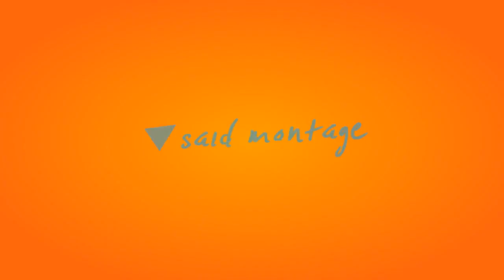Tom and Jerry Funny scene in beach#Cad